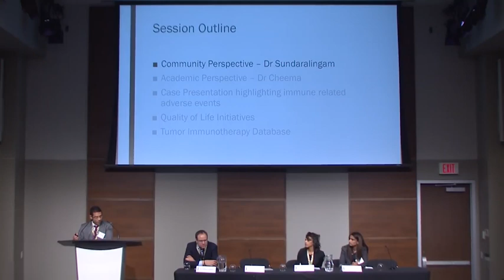Dr. Theepa Sundaralingam speaks at a medical presentation in 2016